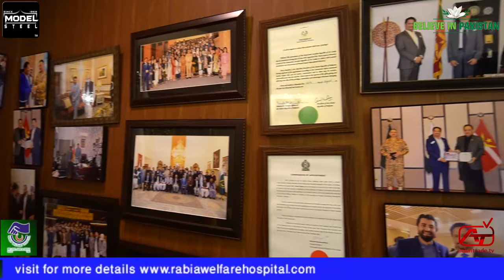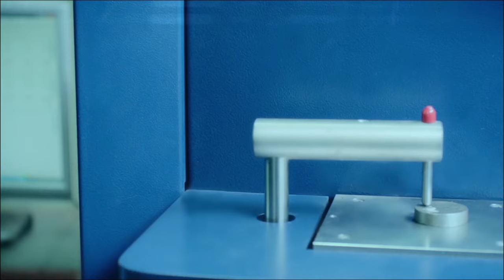H.E Mr Yasin Joyia Honorary Consul General of Sri Lanka in Pakistan (Exclusive Interview With ATV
H.E Mr Yasin Joyia  Honorary Consul General of Sri Lanka in Pakistan (Exclusive Interview With ATV  Asian Trade TV